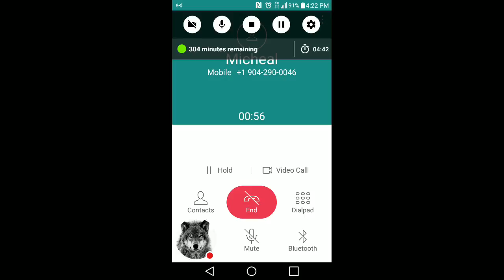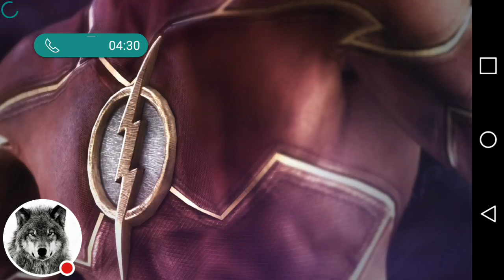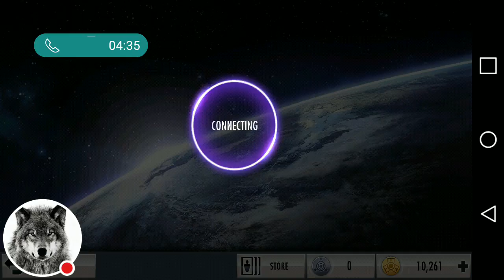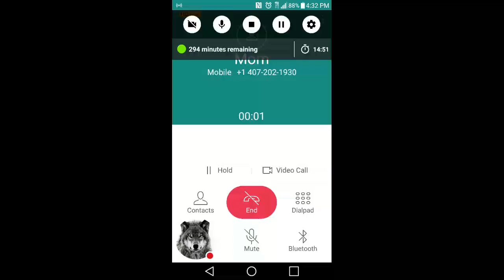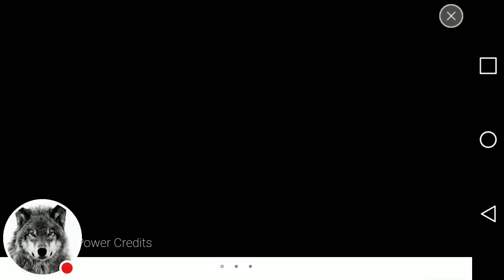My Injustice: Gods Among Us Stream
Watch me play Injustice: Gods Among Us!